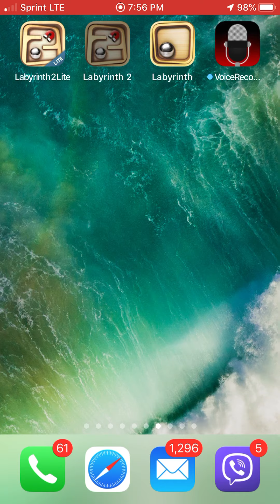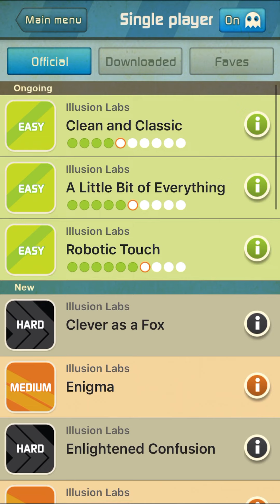Iphone Gamplay:Labyrinth 2 Easy